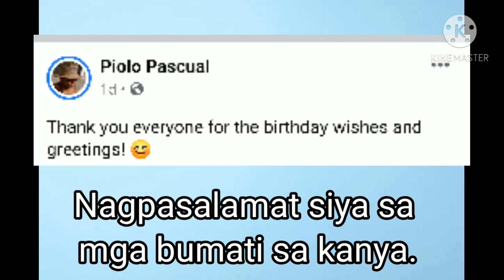Nagcelebrate ng 44th Birthday si Papa P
Nagcelebrate si Papa P ng kanyang kaarawan.